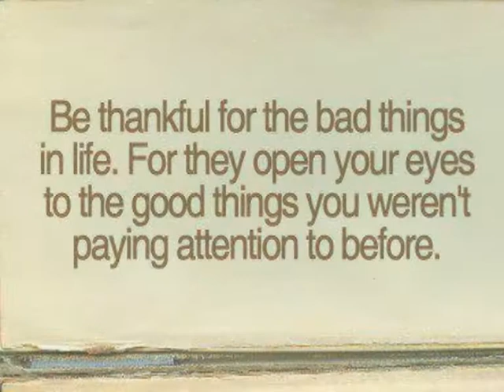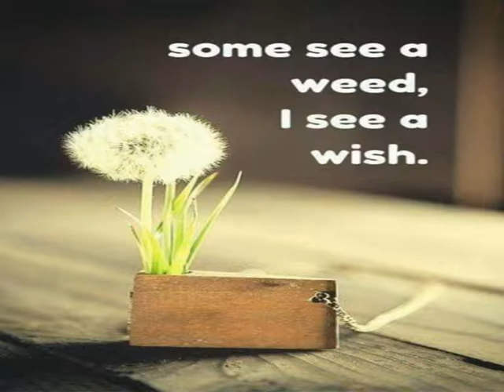เสียงเพลงดอกไม้และกําลังใจ